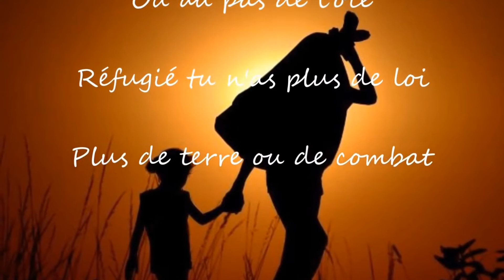Julien Clerc, REFUGIE, par Gérard Vermont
Une chanson de l'album "Double enfance", sur un texte de Etienne Roda Gil.
Merci à Jean Luc Olivier pour les arrangements.